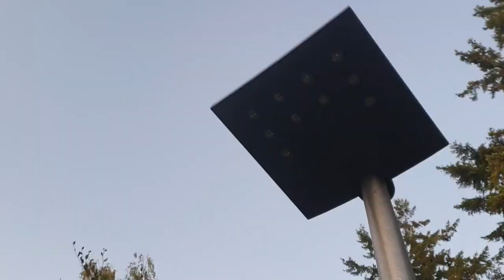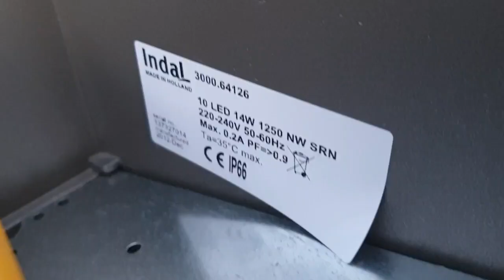What is inside a streetlight?